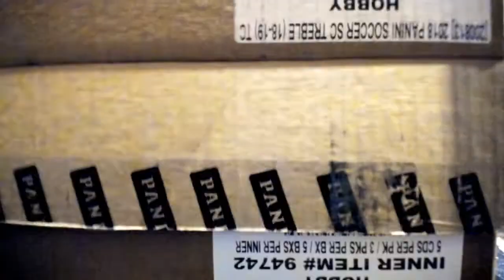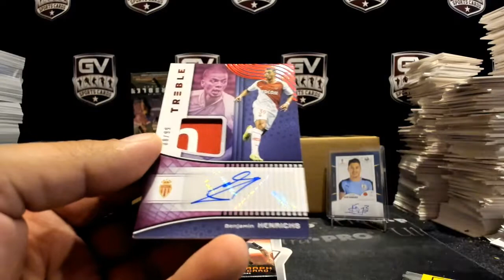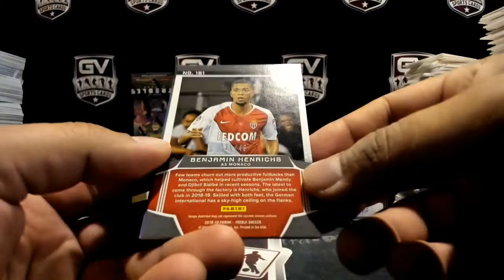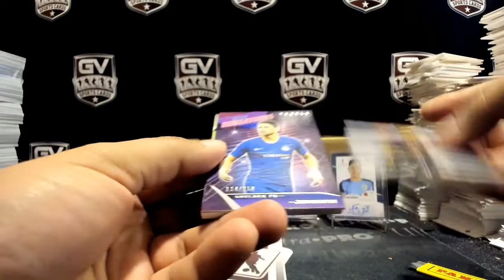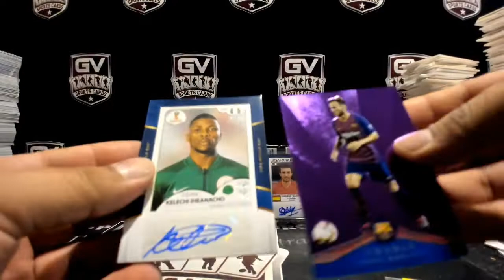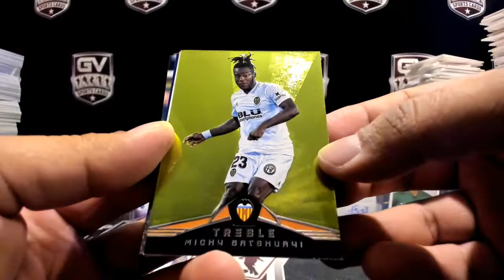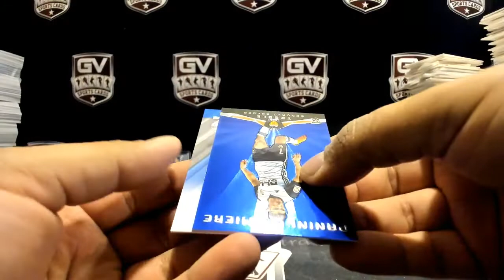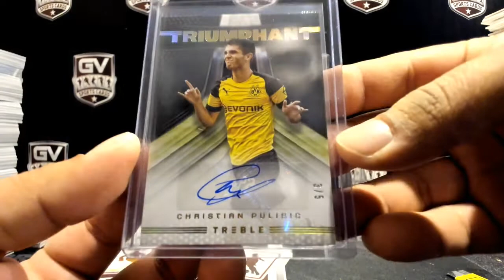2018/19 Panini Treble Soccer Hobby 10 Box Case Break Pick Your Team #17